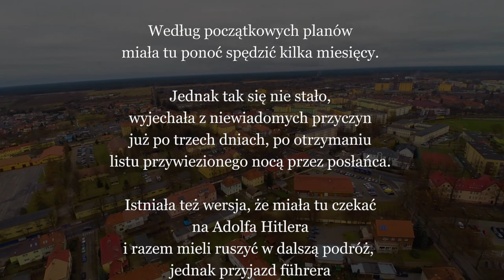Zabytkowa willa w centrum miasta Wałcz